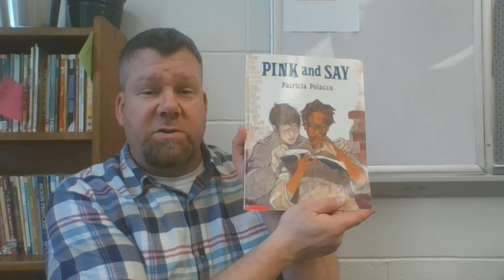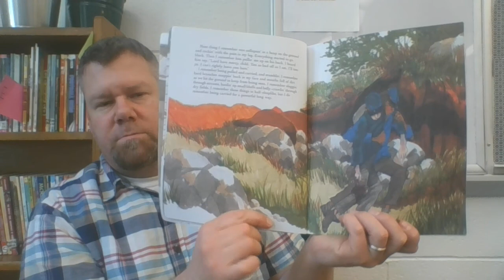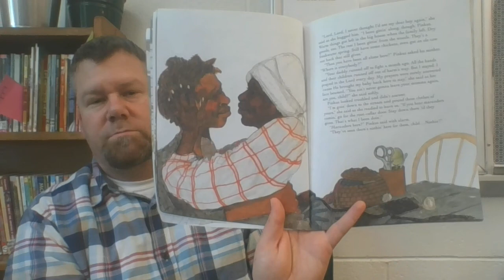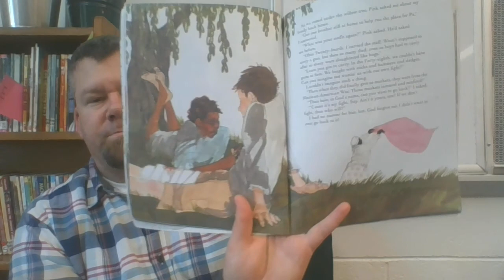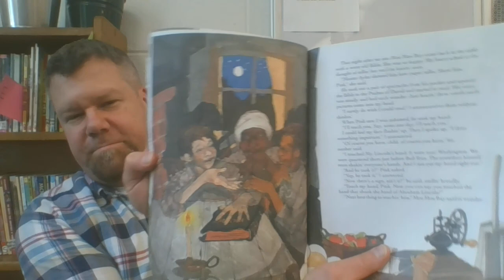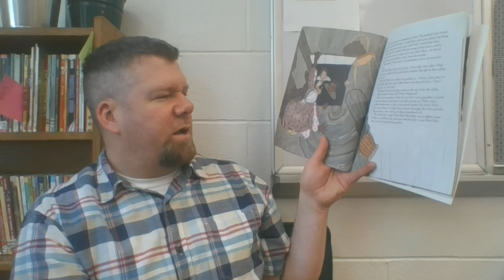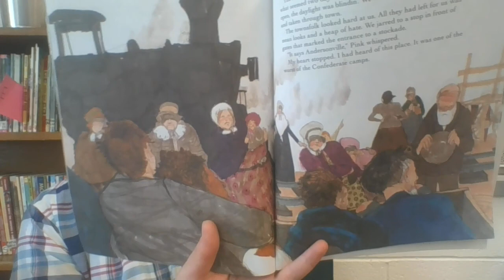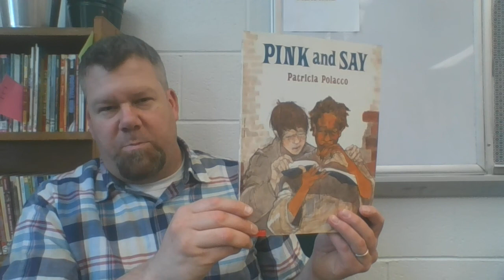"Pink and Say" by Patricia Polacco